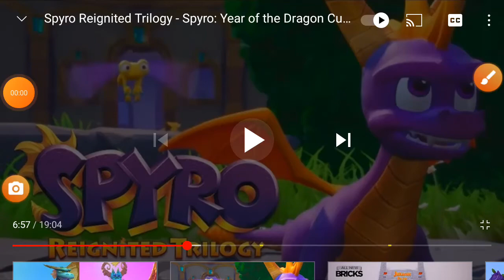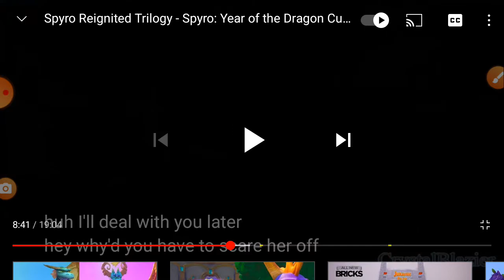( Spyro The Reignited Trilogy 2018 ) Rabbit Monster Vs Hunter